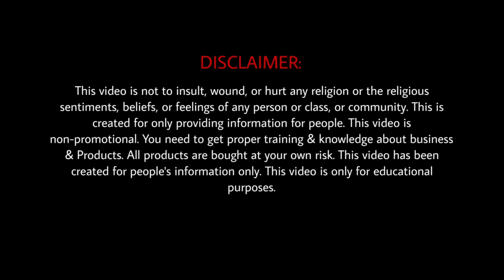₹2L முதல் Cars | Low Price Used Car | Used Cars in Chennai Low Budget | Cars Under 2 Lakhs | LG Cars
HI FRIENDS
Used car market in Chennai. They are selling premium cars. Make use of it and buy good premium cars from this market. we have taken video from LG cars, Chennai. Check the Car Before Buying.

LG  CARS:
No.6, B5, Ground Floor , Jeyam Complex Chettiyar agaram, Main Rd, Gandhi Nagar, Porur, Chennai - 600116

Connect me through whatsapp

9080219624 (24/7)